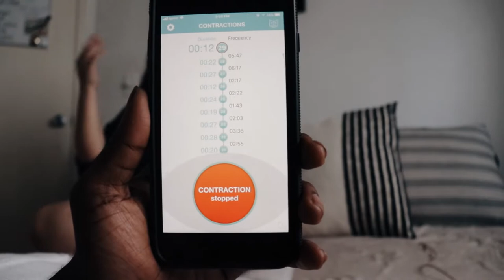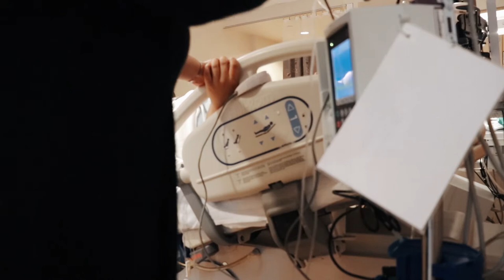Meeting Theodore: Emotional Birth Vlog (Failed Epidural) Part 2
After a long emotional ride of 41 weeks in mommy’s stomach, little Theo is finally ready to meet the world. Watch along our journey of bringing him home, and everything we go through as a family after. Kir, Andrew, & Theodore make up KAT FAM vlogs. We appreciate anyone who has taken the time out to join us.